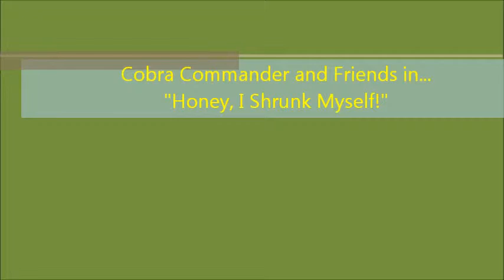Cobra Commander and Friends Pt. II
In this episode of Cobra Commander and Friends, C.C. finds himself in another hilarious predicament in his attempt to rule the world. Watch all my videos!